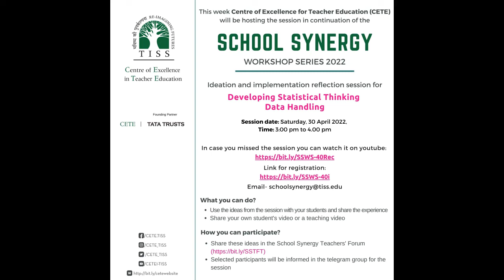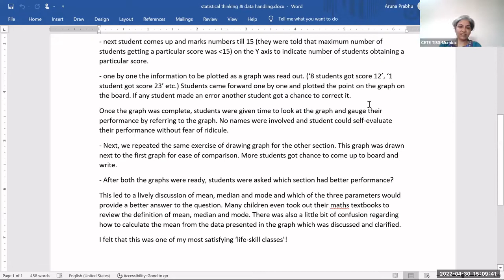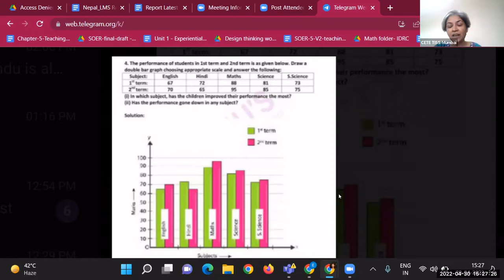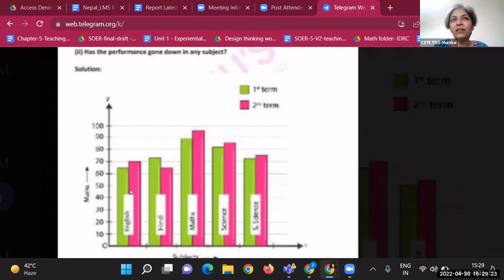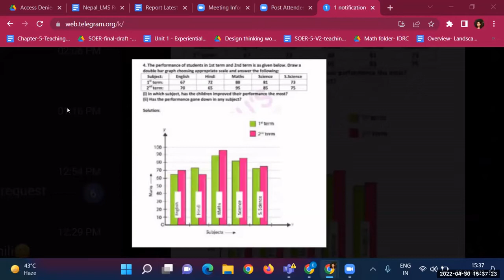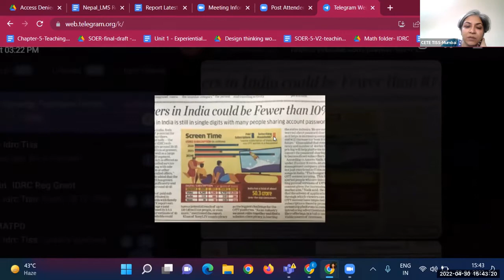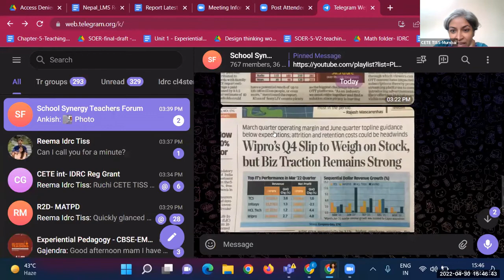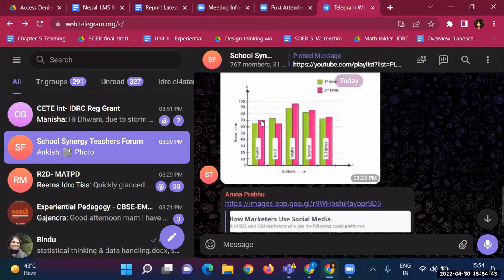[School Synergy] Ideation & implementation reflection session | April 30, 2022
Topic:  Ideation and implementation reflection session for Developing Statistical Thinking Data Handling.

Day and Date: Saturday, April 30, 2022

Time: 03:00PM-04:00PM

Sharing session

About the Session:
- Use the ideas from the session with your students and share the experience
- Share your own student's video or a teaching video